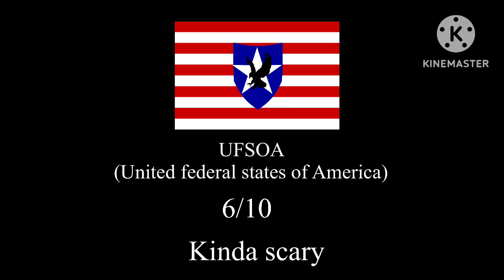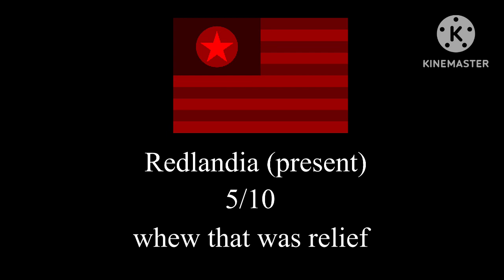rating my fan made eas alarms form my fan made countries